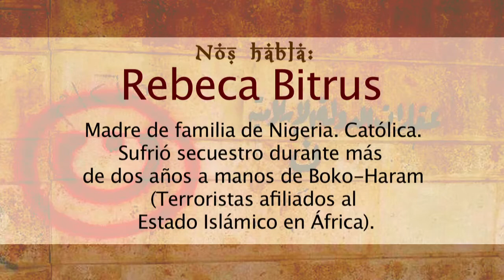Tras las huellas del Nazareno ( version): Rebeca Bitrus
¿Quieres ver la versión corta de la entrevista realizada en «Tras las huellas del Nazareno» a la católica nigeriana Rebeca Bitrus? Esta valiente mujer se ha mantenido firme en su fe y en su amor a Cristo, a pesar de los dos largos años que permaneció secuestrada por Boko Haram, soportando indecibles sufrimientos.
Únete al pueblo de la Cruz, en «Tras las huellas del Nazareno», con H.M. Televisión.